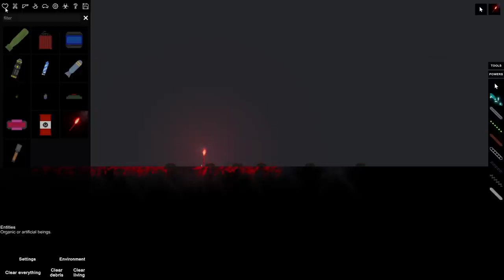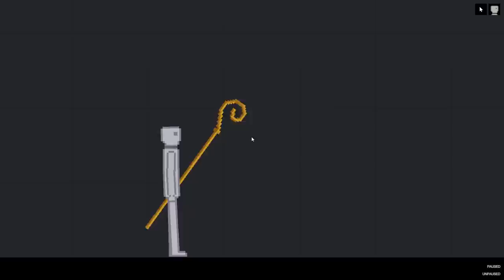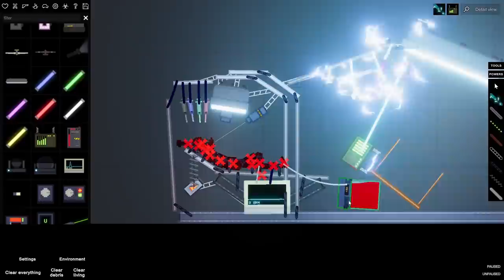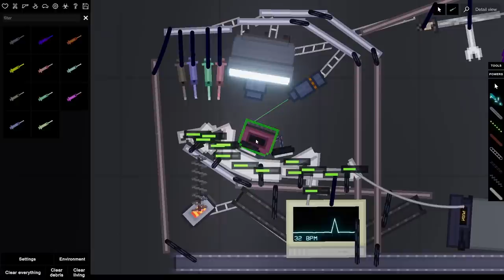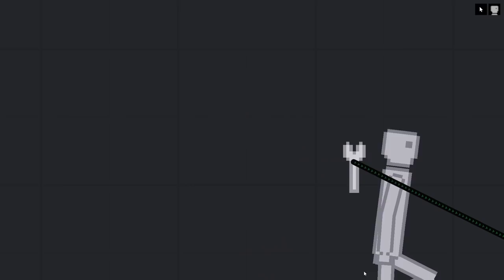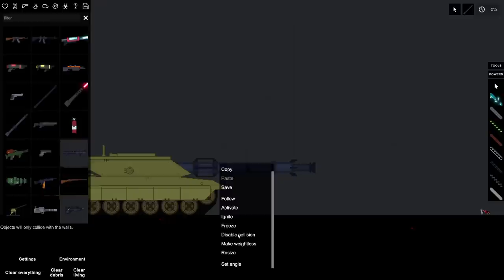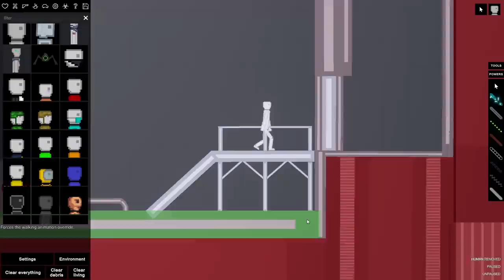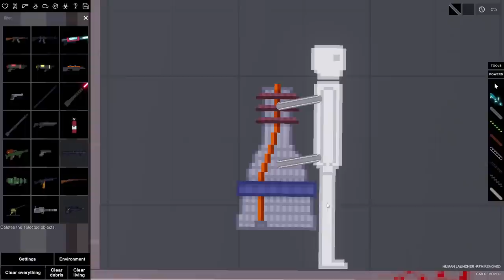INFILTRATING THE AIRSHIP in People Playground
People Playground is a simulator game like Happy Room. Your entire goal is to destroy everything alive!

Many things conduct electricity, some do it better than others. Humans are very good at it too. When certain items are charged, they become a lot more powerful.